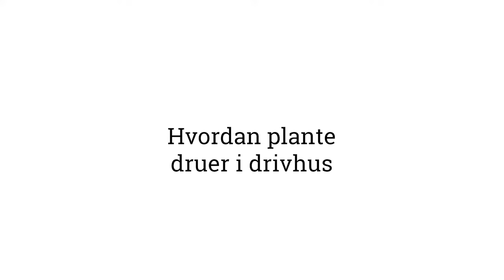Dyrk druer i drivhus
Drømmer du om å sitte i et drivhus omgitt av frodige drueranker mens du ser druene modnes gjennom sommeren? Det finnes mange druesorter og noen av de kan vokse og trives i kaldere klima som Norge. Druesorter er ulike, men liker som regel det samme; mye sol, varme og en lun plassering.

Husk å følge oss på sosiale medier!